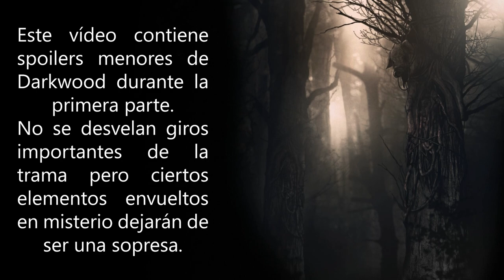Análisis Darkwood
Iba a ser un vídeo corto pero resulta que Darkwood es uno de mis videojuegos favoritos y he acabado soltando tremenda chapa.

00:00 Introducción
01:28 Atmósfera y estética
02:24 Música
02:59 Mecánicas
05:00 Noches
06:04 Comercio
06:49 Dificultad y duración
07:55 Conclusión pre-spoilers
08:17 SPOILERS
15:14 Final de la historia
18:48 Créditos

Música de los créditos por Joel Nielsen con arreglo de Yeray García Jiménez.